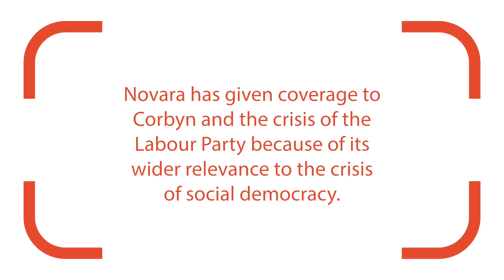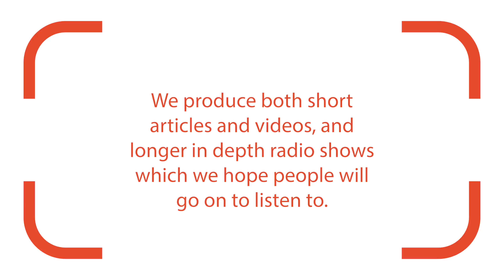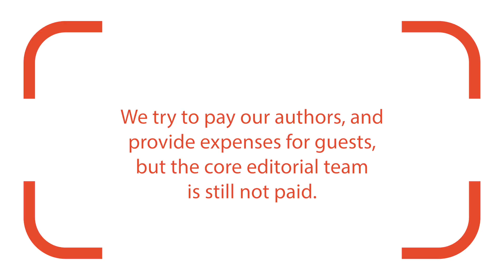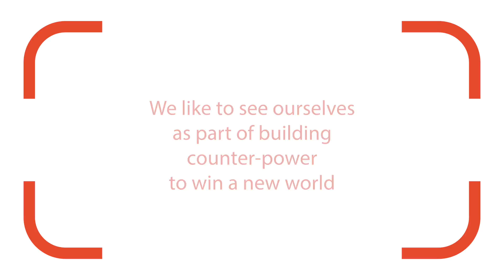Craig McVegas The Future of New Media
Craig McVegas is a commissioning editor at Novara Media. He speaks on the Bristol leg of the Real Media Tour about the history of Novara, where it is going, and the difficulties faced by new media in the UK.